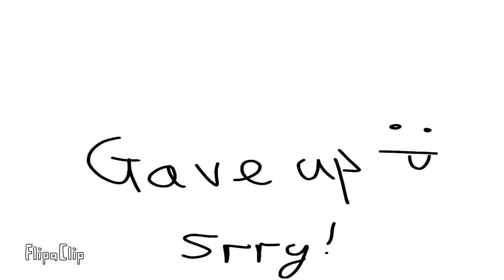the Christmas kids || ln2 || short animated AMV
𓈒 ∗ 𓂂  ๋  𔒌   ִ۫  ·  ✷ 𓂋་ ˳  𔓕

"૮₍ •⤙•˶|✉️ ᴮᵉᵉᵖ..! ᵒⁿᵉ ᵐᵉˢˢᵃᵍᵉˎˊ˗

₍ ⌨ ᶻᶻᶻ [ kipa ] is typing ... ₎

˚ ༘♡ ·˚꒰ᥕᥱᥣᥴ᥆꧑ᥱ t᥆ ꧑ᥡ bᥣ᥆g꒱ ₊˚ˑ༄

🤍 , 𓂃命

🦢 𖥻 ✿ - (𝗠𝗲𝗺𝗲) ⇢˚⋆
🥛❥ 𝗔𝗽𝗽𝘀 𝗨𝘀𝗲𝗱！
: flipaclip

🎀 ❝[𝗧𝗶𝗺𝗲 𝗧𝗮𝗸𝗲𝗻] ❞
: a week or so

🩰 ⊹ . ° ↳ 𝗖𝗵𝗮𝗿𝗮𝗰𝘁𝗲𝗿𝘀 𝗨𝘀𝗲𝗱 ༄
:mono
: six

𓇼   𓂂 𝆬   ㅅ   🥛 𓈒۫  ￮   𓇬